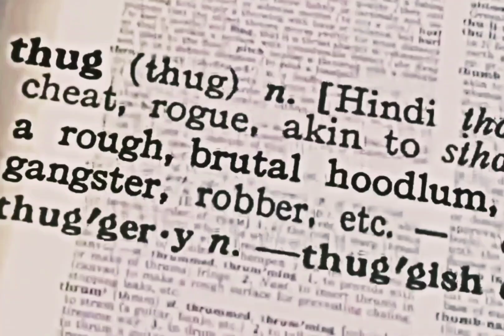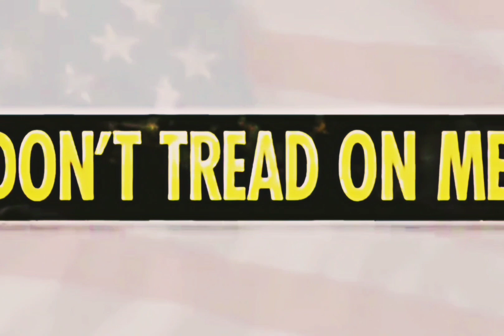2Pac - What’z Next (Original)[HQ Extreme Bass Boosted][Audio Surround Sound Remastered] 4K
Credits
Featuring: Natasha Walker, Prince Ital Joe, Big Syke & Mopreme Shakur
Produced By: Johnny J
Written By: 2Pac, Mopreme Shakur, Big Syke, Prince Ital Joe, Natasha Walker & Bootsy Collins
Guitar: Catfish Collins
What’z Next (Original) Samples: May The Force Be With You by Bootsy's Rubber Band

Date: November 16, 1995
Studio: Can-Am Studios, Tarzana, California
Producer: Johnny “J” Jackson
Samples: Bootsy Collins – May The Force Be With You

Featuring: Natasha Walker, Prince Ital Joe, Big Syke & 2Pac